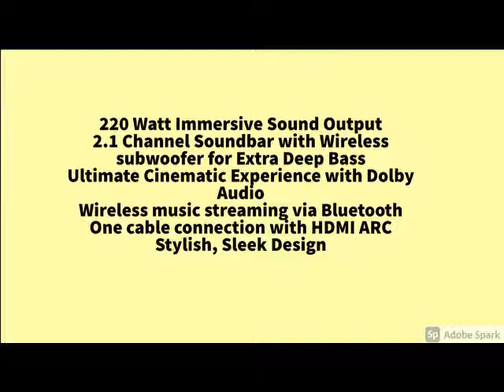New JBL Cinema SB261 2.1 Channel Soundbar with Wireless Subwoofer (220 Watts, Dolby Digital,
JBL Cinema SB261 2.1 Channel Soundbar with Wireless Subwoofer (220 Watts, Dolby Digital, Extra Deep Bass)...